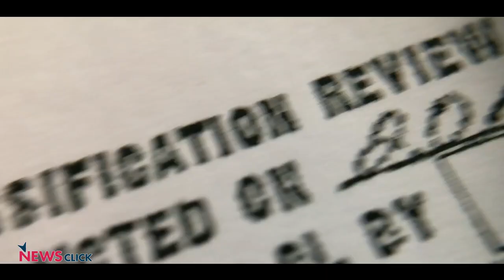How the West Betrayed Iran's Women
The death of a young Iranian woman who was detained by the country's moral police for not being dressed according to the strict religious code, has sparked off widespread protests. But why are Iran's women second-class citizens when it comes to their civil rights. The answer lies in the systematic destruction of left, liberal and democratic forces by the Shah's regime, aided by the CIA, MI5 and Western governments, who uprooted the democratically elected government of Mossadegh in their greed for oil.